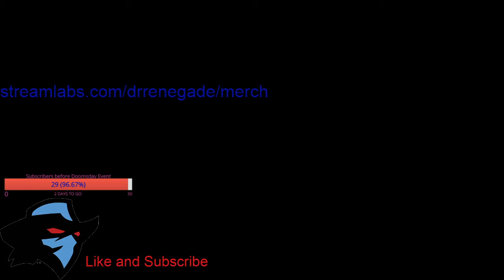Throwback Thursday! Wearing SkullTrooper! Duos w/King JellyJar